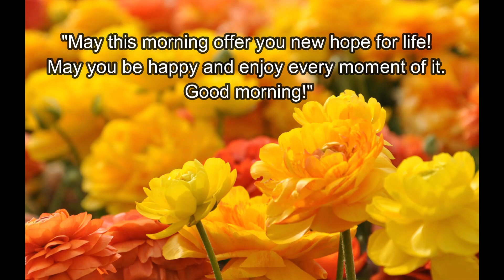Good Morning Video - What's App Status, Greetings, Wishes, Quotes, Beautiful massage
Beautiful Morning Video - Wish you all very happy day friends.